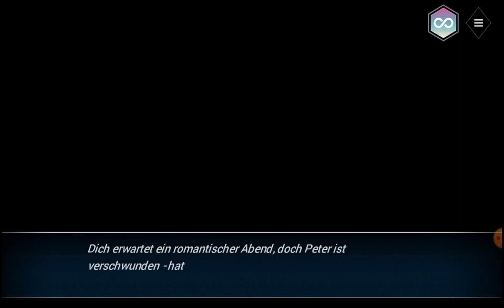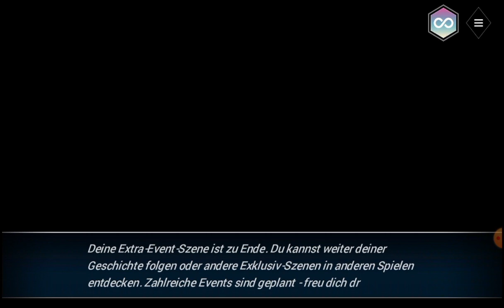Is it love? Peter - Erinner dich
Hallo willkommen
das ist ein Lets Play vom Spiel Is it love? Moments PETER.